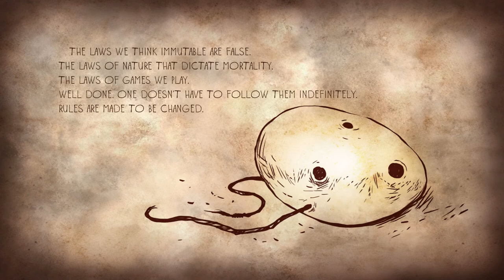Pathologic 2: The Marble Nest | Bird Cage (Finale) - Blind Let's Play [Gameplay] [Playthrough]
Today, Bachelor of Medicine Flip has a talk with old friends, and a confused wander about the Stone Yard. By the end of the night, he'll talk death into a confuzzle. I know, crazy talk right? Sorry this got out so late! I got kinda busy and forgot to leave my computer on to upload...Absolute dingus.